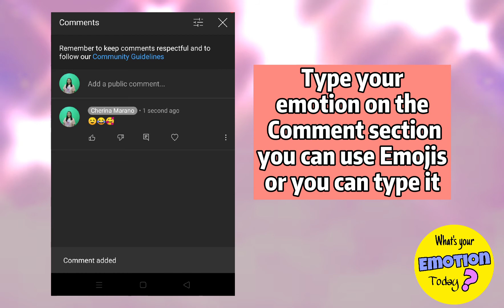Emotion of the Day || Cherina Marano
Hi! Welcome to our Segment called Emotion  of the Day!
Have a great and Wonderful day to all of you

if you have any Questions Feel free to message or Comment in the comment section